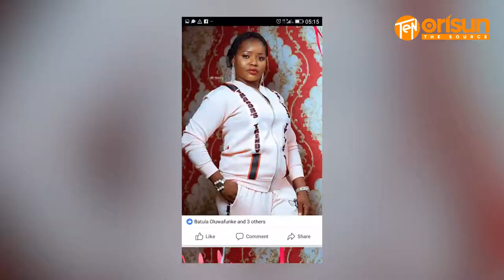Ademola Saidat Bawa Soro Nipa Ohun Ti Oun KO Ninu Odun 2020